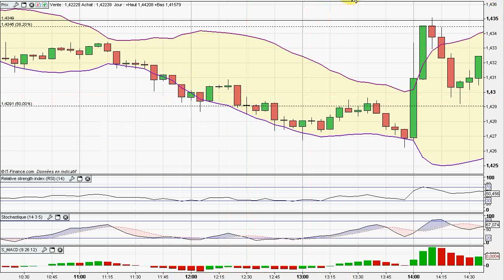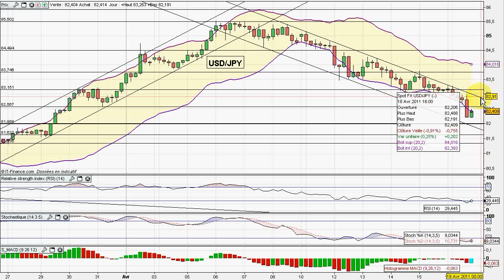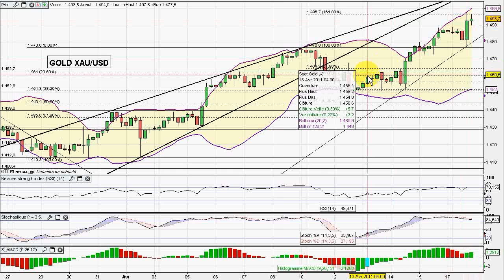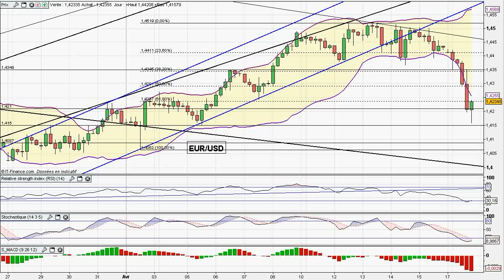Analyse du FOREX & MATIERES PREMIERES du 18/04/2011 par boursikoter.com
Analyse technique forex, de l'or, du pétrole, et présentation de stratégies forex et signaux de trading